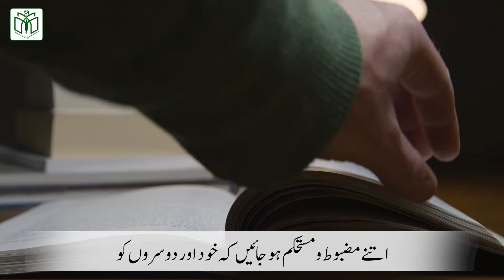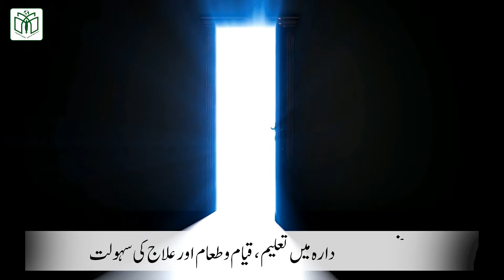Dacumintry Sayyeduna Ali Al Murtaza Institute || Hafizabad Pakistan || Jeem Studio